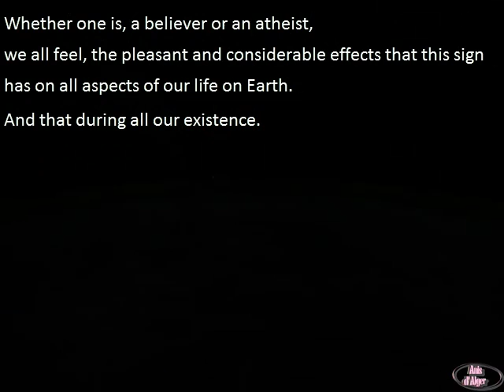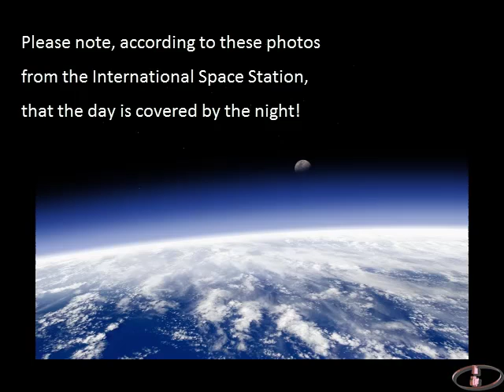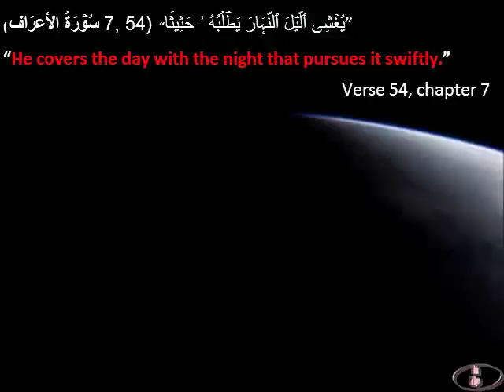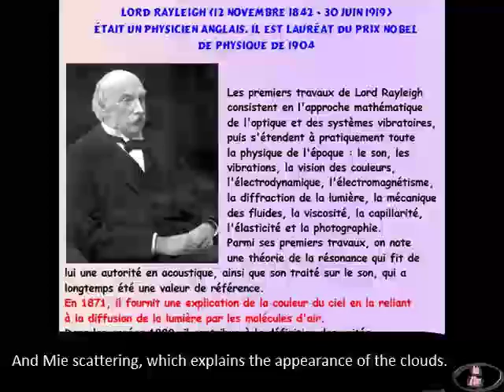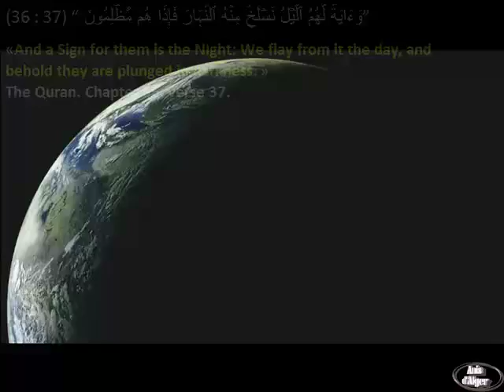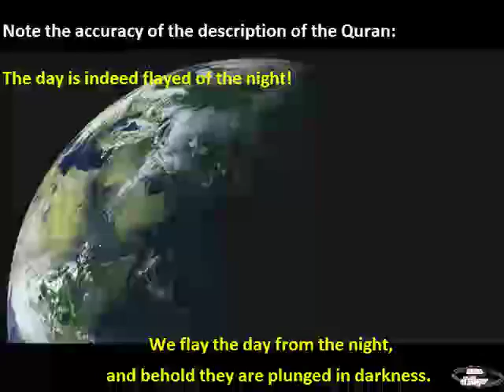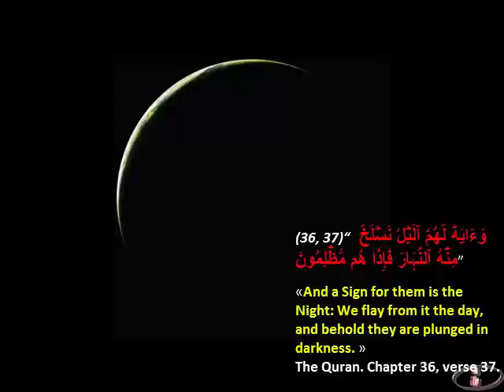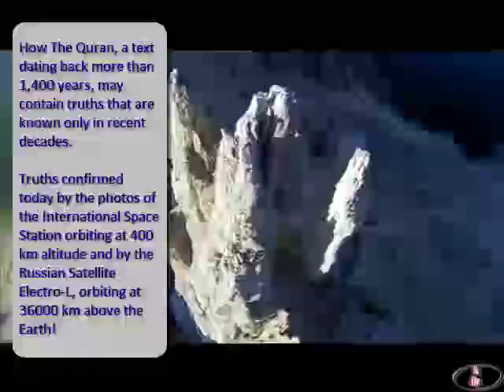Miracle of the verse 37 confirmed by NASA ISS Space Station and Elektro-L Russian Satellite.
The International Space Station and the Geostationary, Russian Satellite, Elektro-L, confirm the Quran's assertion dating back for more than 1400 years :

- Chapter 36 Verse 37: the day is flayed from the night (during the sunset) this description can only emanate from a viewer who observes the Earth from afar.

- The day is covered all the time by the night.

These two truths are revealed, spectacularly from the photos of the International Space Station and the Russian Geostationary Satellite Elektro-L.